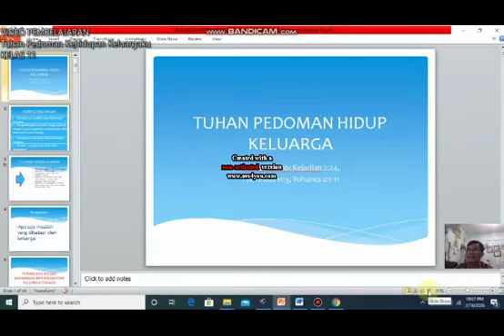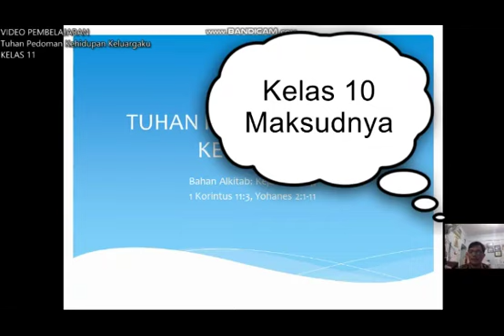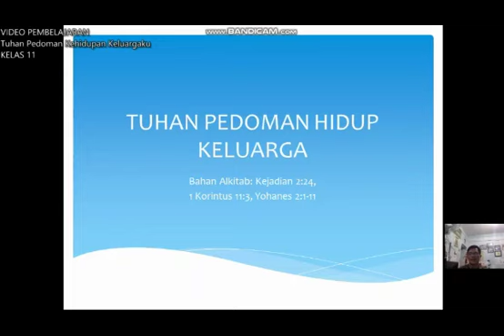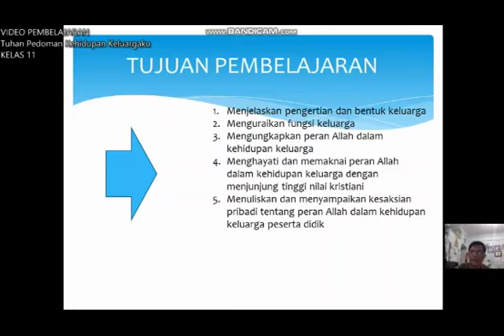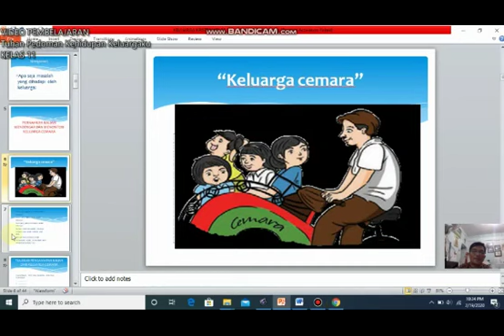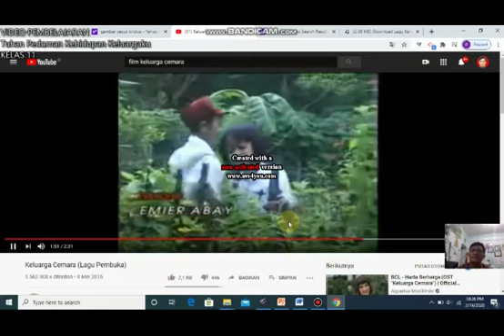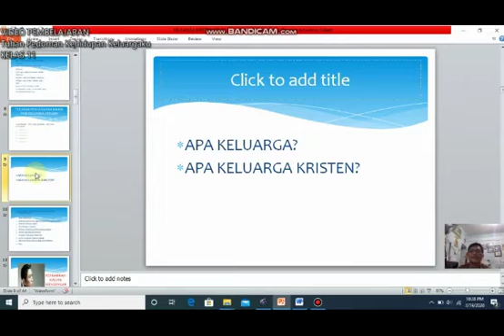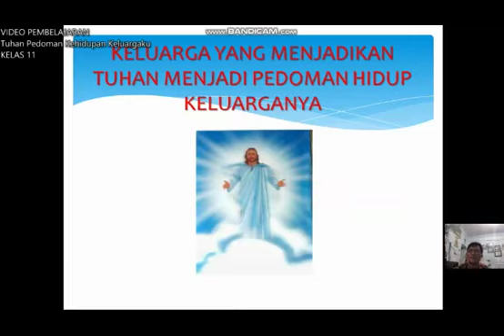Materi Agama Kristen Kelas 11